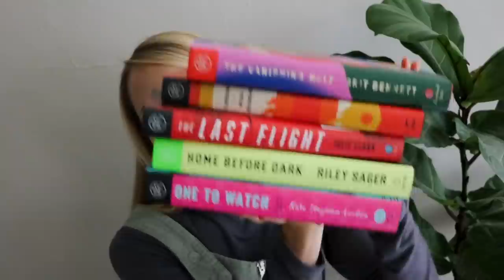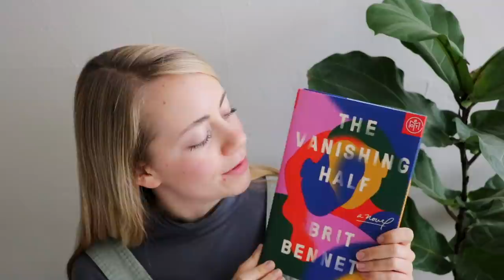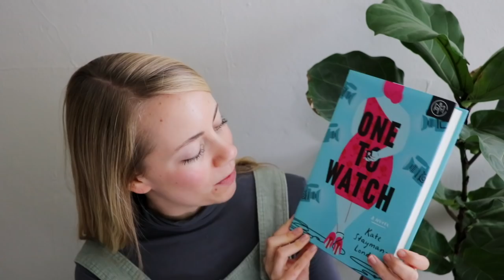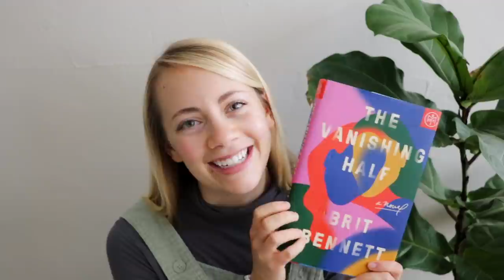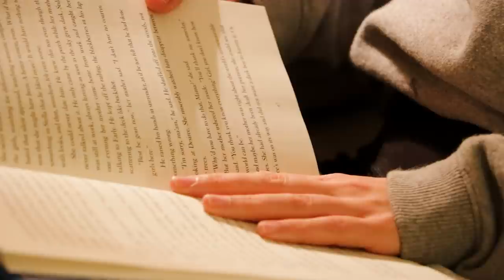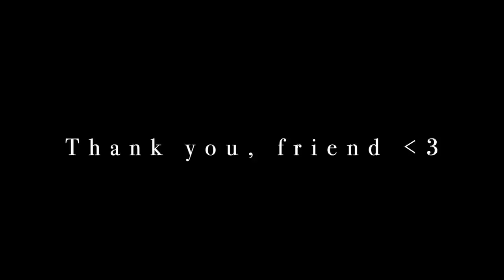BOOK HAUL, HOUSE PLANTS, & COMFORT FOODS || A rainy day reading vlog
Firstly, thank you so much to Book of the Month for sponsoring this video!
If you'd like to join, get your first box for $9.99 with code "SUN5"

Also, I really like the measurable actions Book of the Month is taking to not only support organizations that remedy racial injustice but also make lasting, more inclusive changes to diversify their products & content moving forward. Such actions include: Increasing authors of color in their monthly book selections, hiring more black employees, creating inclusive marketing programs and partnerships, and donating to organizations such as Color of Change and The Conscious Kid. (If you'd like to read more

I hope this video has brought you comfort today. Know that just by being here and choosing to spend your time watching my video, you've made me SO happy. I love these cozy, indoor reading days and am soaking them all up before the summer weather officially hits and we say goodbye to the rain. RoO is determined to reach King of the Couch status before we're all outside all of the time 🐾

Let me know if you decide to read "The Vanishing Half." I'm totally sucked in! It's a page turner for sure. So raw, so real, so important. I'll link Bennett's instagram below if your curious about her other works:

As always, thank you again and again MANY times over for being here, friends. 💛

BIG hugs,
Morgan

Thank you SO VERY MUCH to everyone who has written me letters or sent me gifts! Emma, I love the book mark! Míríam, that was the most beautiful card I've ever seen!

I get all of the music I use in my videos

This video contains:
-book(s) or product(s) I was paid by the company in exchange for a feature [ x ]